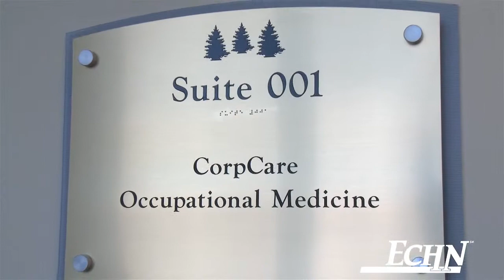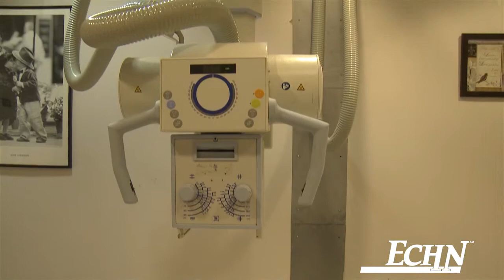ECHN CorpCare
At CorpCare, located in South Windsor, ECHN offers occupational health services, employment physicals and more.